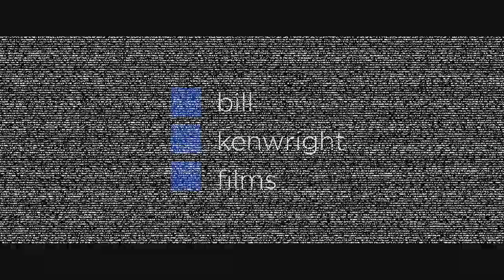PERIPHERAL Trailer 2020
Bobbi Johnson is a young literary sensation facing her difficult second novel. Already dealing with a crazed stalker and her junkie ex-boyfriend, Bobbi is convinced by her publisher to use ... See full summary »
Director: Paul Hyett
Writer: Dan Schaffer
Stars: Hannah Arterton, Tom Conti, Rosie Day